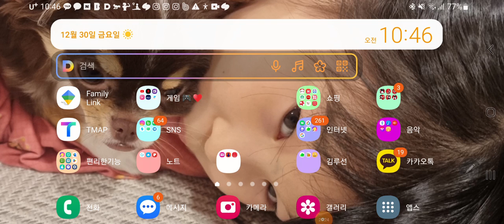토요일 잘 보내시고 사랑해요~